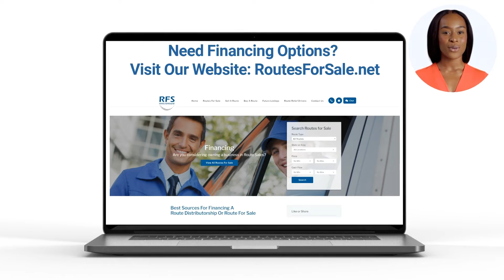St. Armand's Bread Route For Sale, Winter Haven, FL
St. Armand’s Bread Route for sale in the Winter Haven, Florida area for $45,000! Currently grossing $212,992 and nets $36,296 per year! Distributorship and territory are purchased through St. Armand’s Bakery and its independent distributor. St. Armand’s Bread currently distributes its well-known brand of Monk’s bread, and custom baked bread, and rolls. This route has 22 accounts delivering to restaurants, senior living facilities, colleges and other food service locations. More than half the accounts are “Drop and Go”. Current owner is able to service the route in 4 days per week.